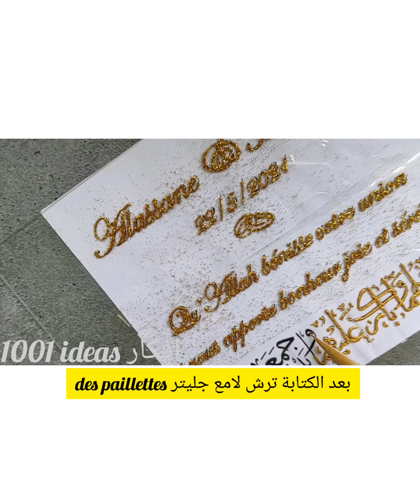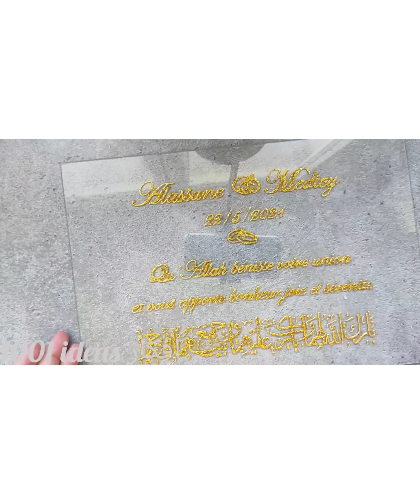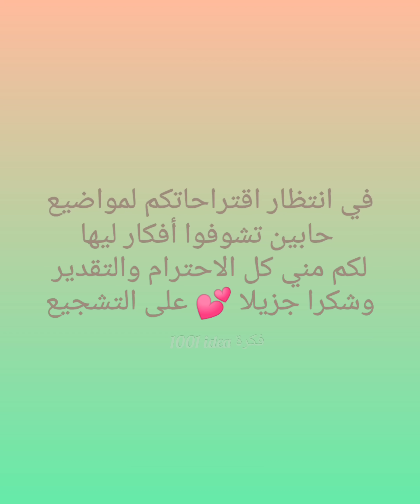أفكار ✨ زيني واصنعي اشياء رائعة بنفسك وباقل تكلفة#diy craft ideas افكار فكرة مشروع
أفكار ✨ أقوى المشاريع المربحة 💵 لسنة 2022
الفيديو يعرض أفكار مشاريع وطريقة صنع اشياء بسيطة وجميلة
ممكن اتخادها مشروع من البيت
مشروع ناجح
مشورع مربح جدا

طريقة عمل ورود بطريقة بسيطة جدا

خيط سلك لصنع المجوهرات 👇

شراء ورود اصطناعية 👇